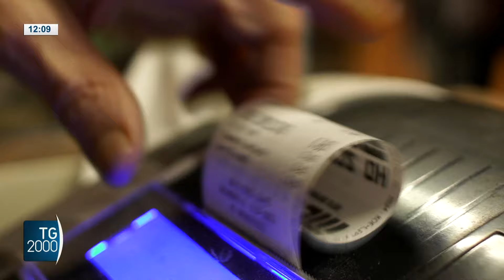Caro caffè, da nord al sud aumentano i prezzi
Chi, durante i ponti, e non solo, vorrà gustarsi un buon caffè, dovrà fare i conti con l'aumento del costo della tazzina, che potrebbe salire ancora di più.